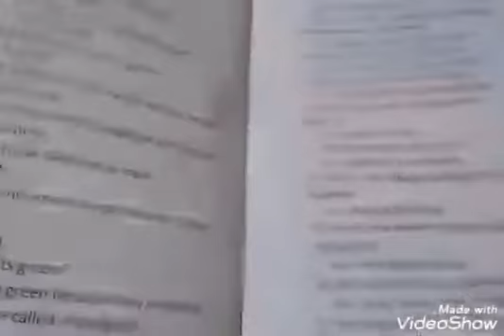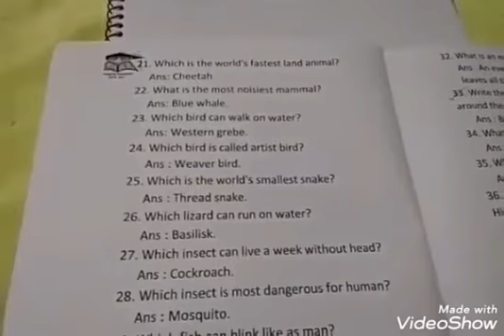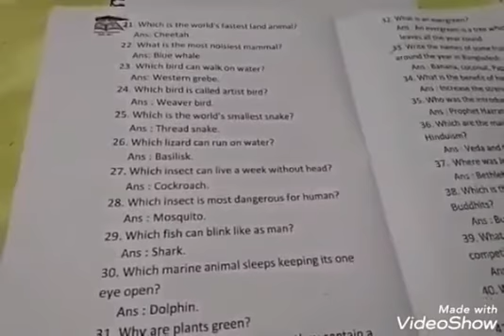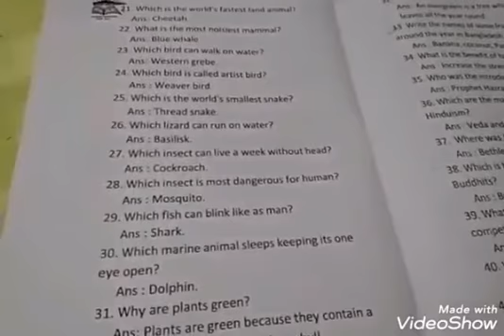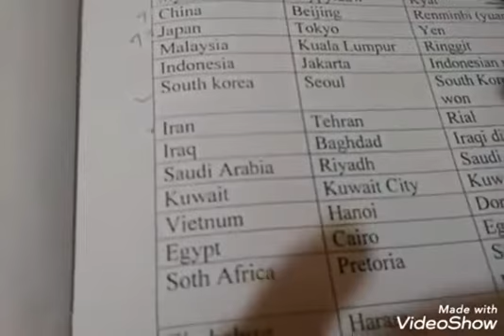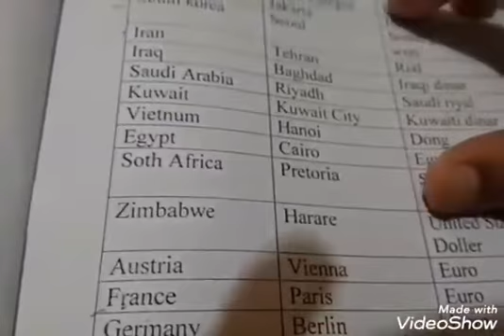23 June Class Four General Knowledge